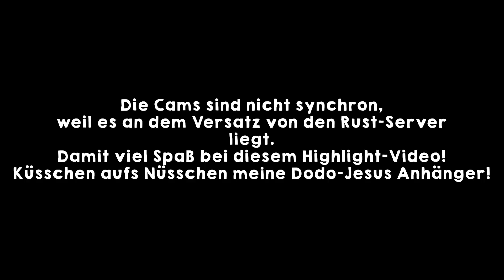BestOf Das ENDE IST NAH! DODO-JESUS bietet Erlösung - Teil 1/2 [Rust]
Die erste Season des RUSTPlatzes ist vorbei und um das Ende der Welt anzukündigen kam der heilige Vertreter der Dodo-Jesus-Religion auf die Insel und verkündete das Wort und bot Rettung für die armen Seelen an. Was das genau bedeutet seht ihr hier.

Eine DoktorFroid Produktion
Produzenten: